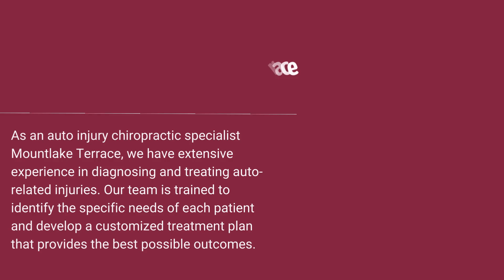Fast Auto Injury Chiropractic Relief Mountlake Terrace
At Back to Action Chiropractic, we understand the urgency and pain that come with auto injuries. If you’ve recently been in an accident, you need fast and effective relief to get back to your daily life. Our focus is on providing fast auto injury chiropractic relief Mountlake Terrace to help you recover quickly and safely.

Auto injuries can range from minor discomfort to severe pain and long-term health issues. Common injuries include whiplash, back pain, and joint injuries, which can significantly impact your quality of life. At Back to Action Chiropractic, we specialize in providing fast auto injury chiropractic relief Mountlake Terrace. Our goal is to address your pain swiftly and effectively, ensuring you can return to your normal activities as soon as possible.

Why Choose Chiropractic Care for Auto Injuries?
Chiropractic care is a non-invasive, drug-free approach to treating auto injuries. Our treatments focus on realigning the spine, reducing inflammation, and promoting natural healing. Unlike conventional treatments that may rely heavily on medication, our chiropractic methods aim to treat the root cause of your pain, providing long-lasting relief.

Mountlake Terrace Auto Injury Chiropractic Treatment Options
At Back to Action Chiropractic, we offer a variety of Mountlake Terrace auto injury chiropractic treatment options tailored to meet your specific needs. Each treatment plan is personalized based on the nature of your injury and your overall health condition. Here are some of the key treatment options we provide:

Spinal Adjustments: Realigning the spine to alleviate pain and improve mobility.

Massage Therapy: Reducing muscle tension and promoting circulation to aid in healing.

Rehabilitation Exercises: Strengthening muscles and improving flexibility to prevent future injuries.

Cold Laser Therapy: Reducing inflammation and promoting tissue repair.
Nutritional Advice: Supporting your recovery with a diet that promotes healing.

Auto Injury Chiropractic Specialist Mountlake Terrace
As an auto injury chiropractic specialist Mountlake Terrace, we have extensive experience in diagnosing and treating auto-related injuries. Our team is trained to identify the specific needs of each patient and develop a customized treatment plan that provides the best possible outcomes. We use the latest chiropractic techniques and technology to ensure you receive the highest standard of care.

Our Commitment to Your Recovery
We are committed to helping you recover from your auto injuries quickly and effectively. From the moment you walk through our doors, our team is dedicated to providing you with compassionate, comprehensive care. We understand the stress and pain that come with auto accidents, and we are here to support you every step of the way.

Our team of experts is here to provide the relief you need and the care you deserve.

Don’t let auto injuries keep you from living your life to the fullest. At Back to Action Chiropractic, we are your trusted auto injury chiropractic specialists Mountlake Terrace, dedicated to getting you back to action.
We look forward to helping you heal and regain your health!